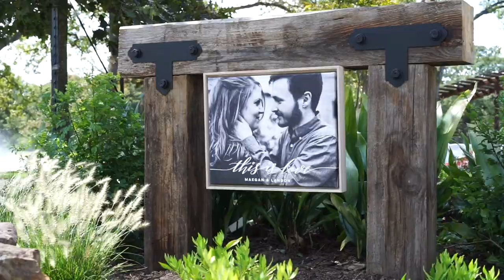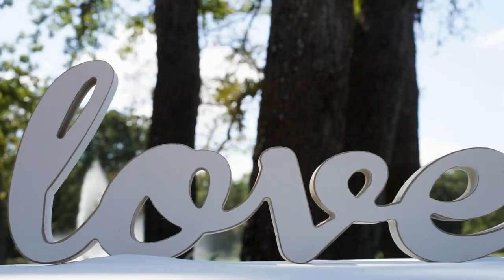Lance + Spears Feature Film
Maegan and Landon's wedding was truly one for the books. They both are such beautiful people with hearts of gold. The love was very apparent throughout the entire wedding. Maegan and Landon both have a way of making every person seem important and loved. Hunter and I are so happy that we had the opportunity to be involved in such a beautiful marriage.